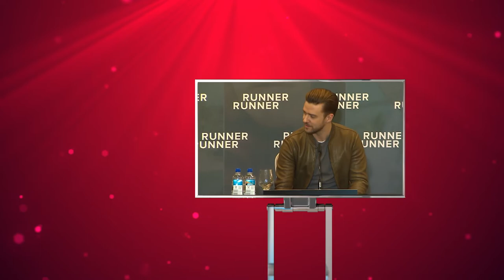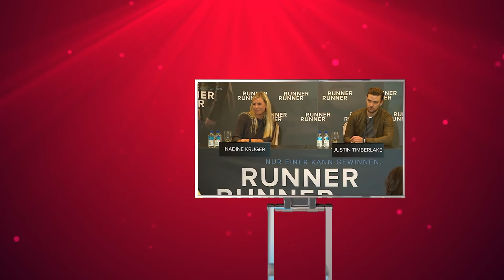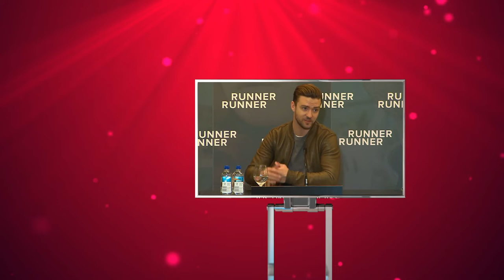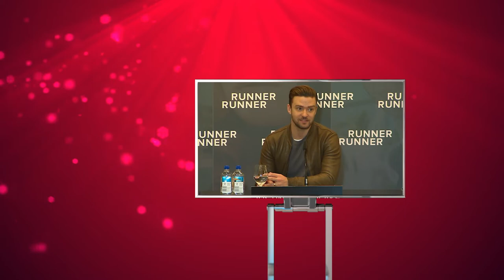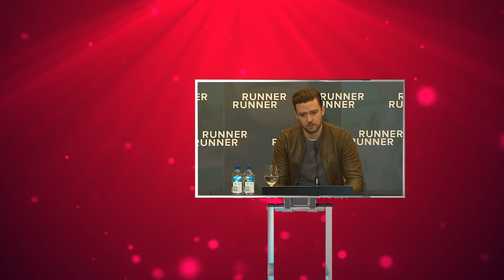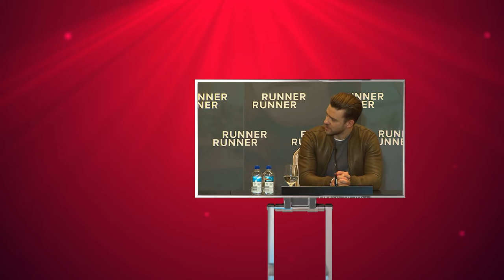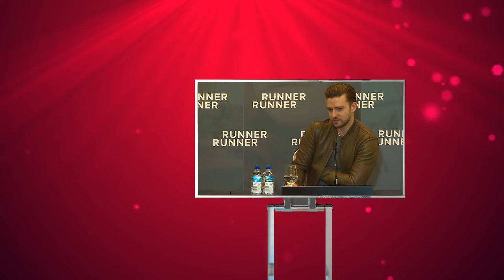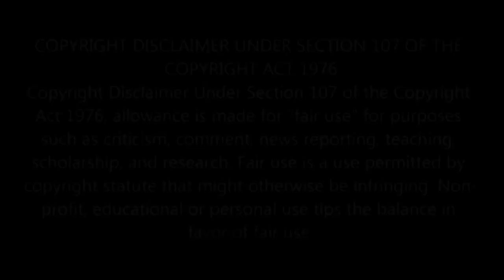Pop Icon Justin Timberlake | Music Documentary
🟢 Title: Pop Music Icons: Justin Timberlake
🟢 Summary: This Music Bio looks at the career of Justin Timberlake.

Directed by: Richard Driscoll
Writing Credits: Richard Driscoll
Starring: Justin Timberlake
Year Released: 2020

🟢 Rating: TV-MA